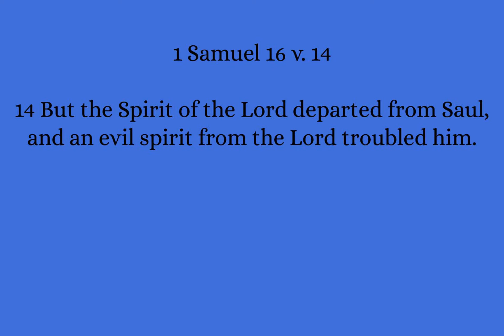When the Spirit leaves you / Refused (Part 2) / Simple Bible Teaching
When the Spirit of God leaves you then an evil Spirit can control you. Stay strong in God's Word and hold onto his unchanging hand.